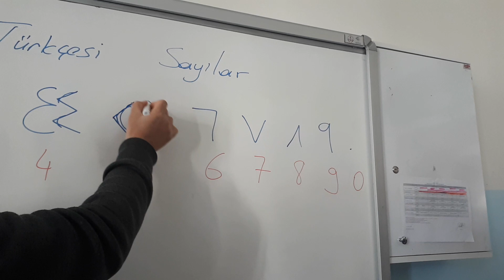OSMANLI TÜRKÇESİ (OSMANLICA) RAKAMLAR KOLAYCA NASIL ÖĞRENİLİR-2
Birazcık dikkatle 3 dakika içinde işlem tamam.